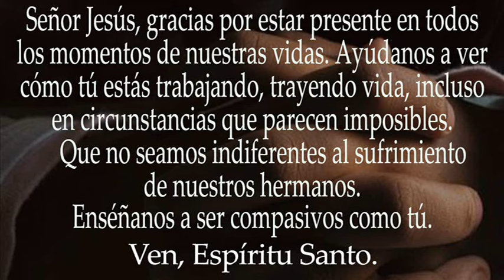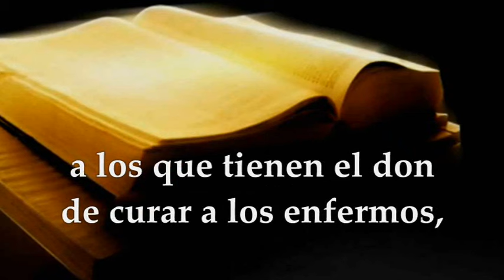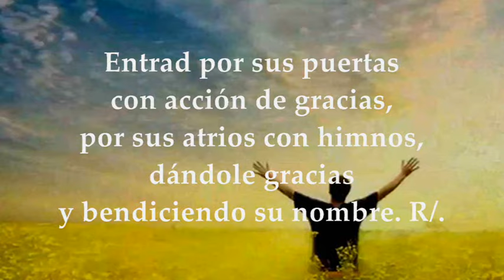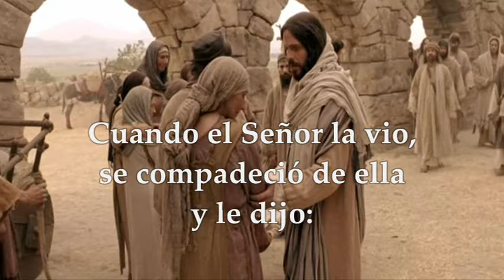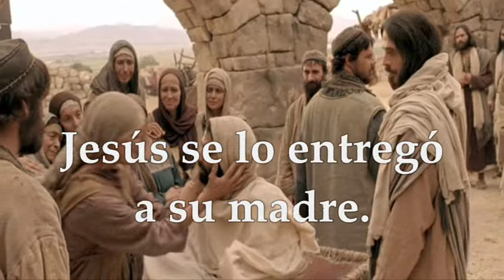EVANGELIO MARTES 17 DE SEPTIEMBRE DE 2024 | LUCAS 7,11-17 | MARTES 24°SEMANA TIEMPO ORDINARIO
EVANGELIO Y LECTURAS EUCARISTÍA MARTES 17 DE SEPTIEMBRE DE 2024 MARTES VIGÉSIMO CUARTA SEMANA DEL TIEMPO ORDINARIO CICLO B. Primera Lectura: De la Primera carta del apóstol san Pablo a los Corintios 1Cor 12,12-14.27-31ª Salmo 99 R/. Nosotros somos su pueblo y ovejas de su rebaño. Evangelio según San Lucas 7,11-17.